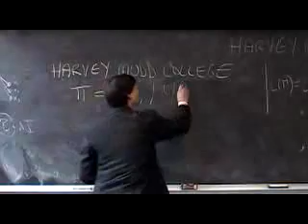88SLIDE DAILY ONE MINUTE TRIVIA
Check out our YOUTUBE profile or visit 88SLIDE.COM for TODAY'S NEW EPISODE!

88SLIDE is a daily one minute trivia challenge format, distributed via the Internet at 88slide.com, and through iTunes as a video podcast.